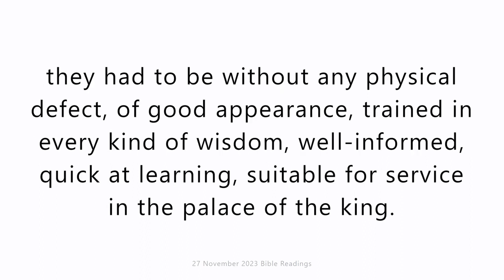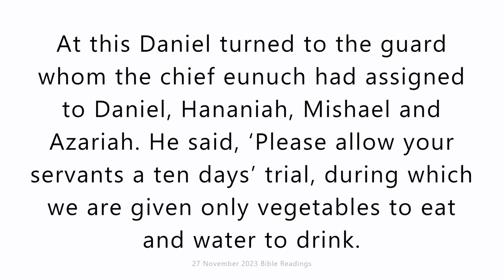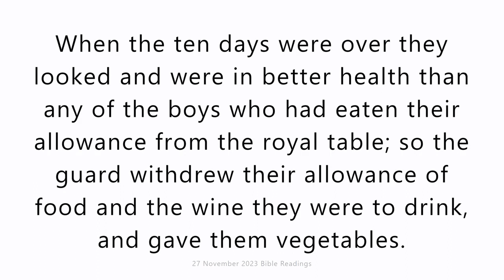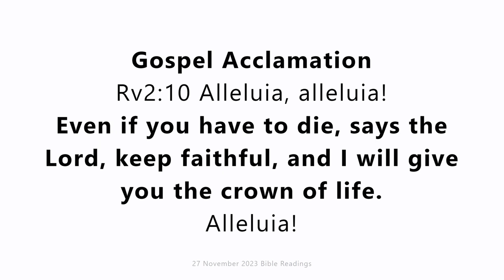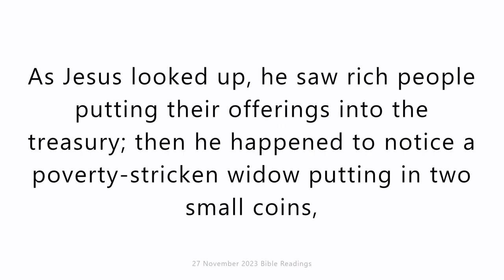Monday 27 November 20203. Daily Catholic Mass Bible Reading.